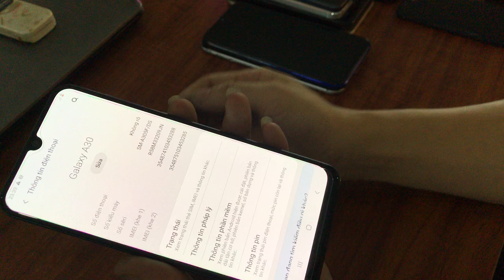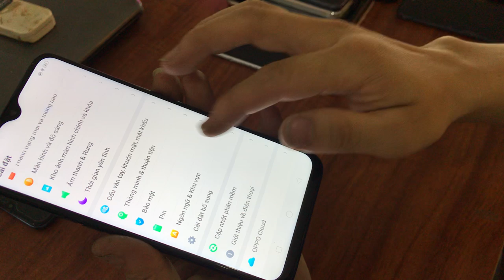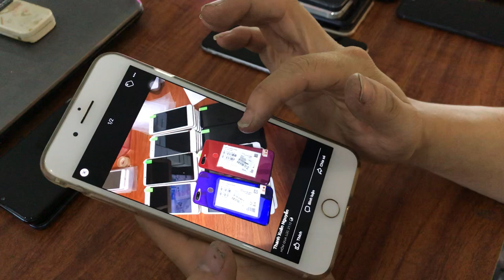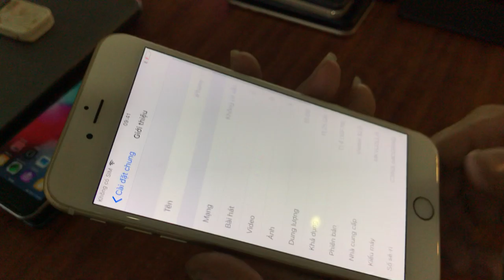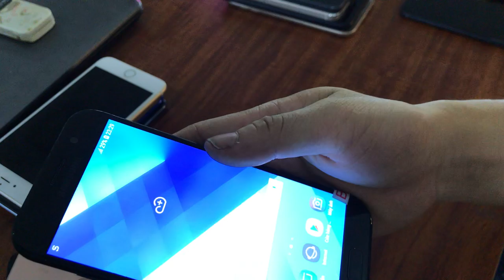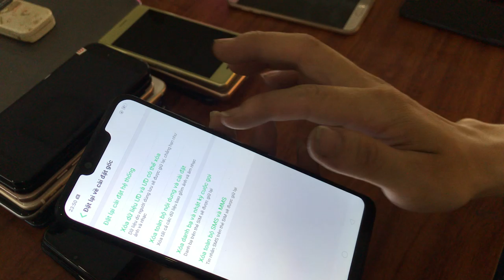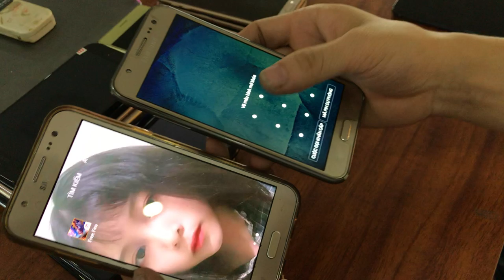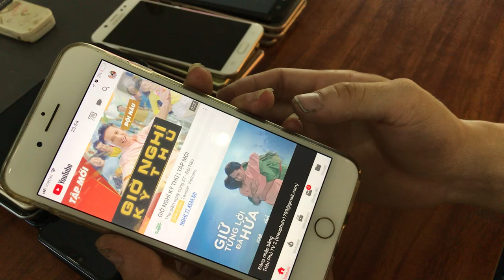Điện Thoại cũ giá re nhất thi trường 04/09/2019 . LH : 0966221789